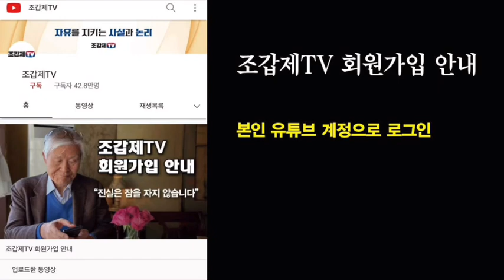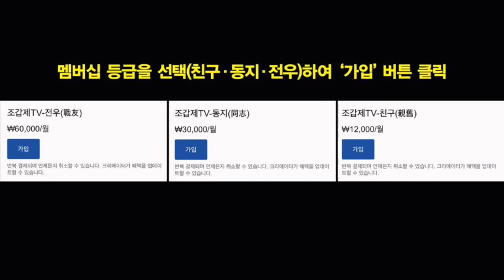월드컵 대이변! 사우디가 아르헨에 2-1 역전승